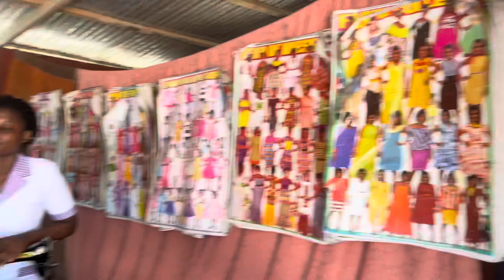A VIDEO BLOG ABOUT MY VISIT TO GHANA | COOKING GHANAIAN FOOD AND LEARNING GHANAIAN GAMES | AFRICA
We made friends with some locals who lived near our hotel in Winneba Ghana. We would go and visit them almost daily while we spent a week in town. We’re sit outside and laugh and try to understand each other’s language. We tried to learn about their daily lives and on this particular day dinner was being prepared. It took most of the day but by time the kids came from school it was nearing completion. Riley was able to help a bit and the experience of cooking outside on a fire was one that’s completely normal for our friends. This is something we do while camping but never to this extent. We absolutely love being able to learn about different cultures and their way of life. Just because we do things differently doesn’t mean one is better then the other. We just have to learn to appreciate the lives we’ve been given and do our best with it.

You may also like my  other videos from this trip…